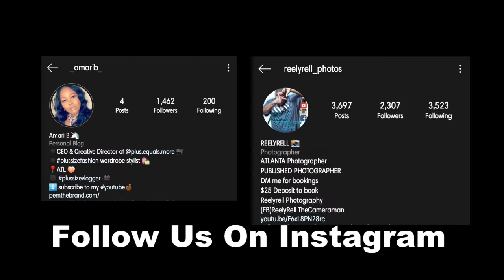Plus Size Fashion Shoot In Buckhead Atl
Amazing shoot with my new client in atlanta